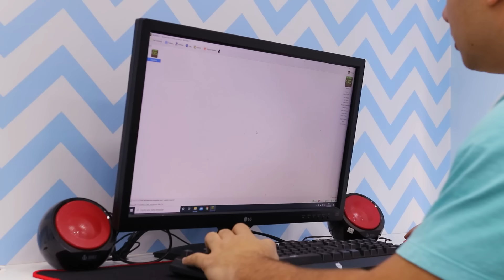MALOUCOS EM UMA HISTÓRIA ENGRAÇADA DO PIGGY NA VIDA REAL ( life )